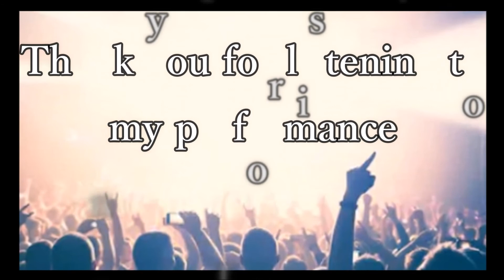Chopin-Minute Waltz【Waltz No.6 OP.64-1】/ショパン-子犬のワルツ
Music is  Universal languages! Let's share Lovely music with people all over the world!

■Reference movie
・Garrick Ohlsson ? F. Chopin "Waltz in D flat major, Op. 64 No. 1" (Chopin and his Europe) (encore)